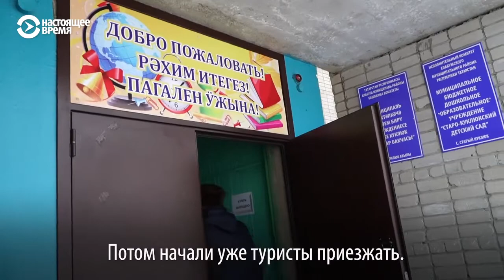Мужчина придумал "лошемобиль"